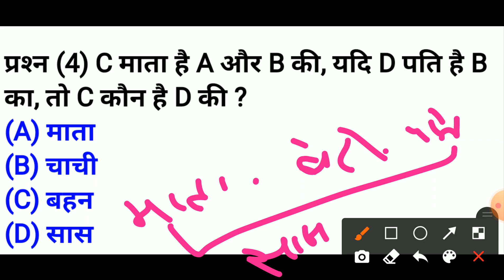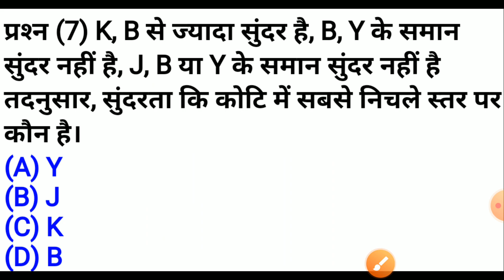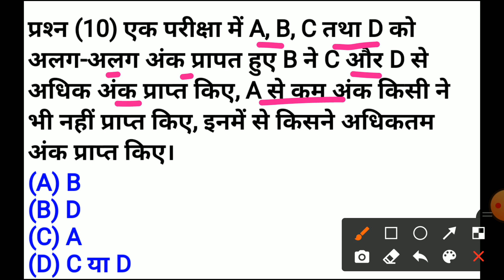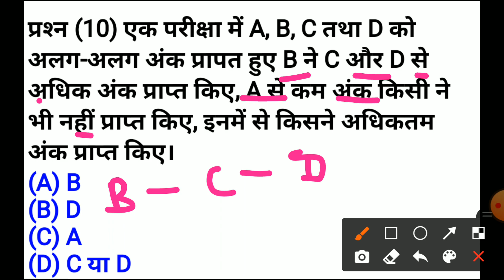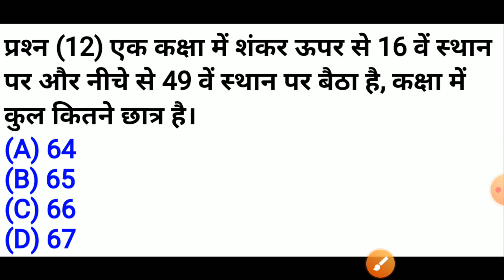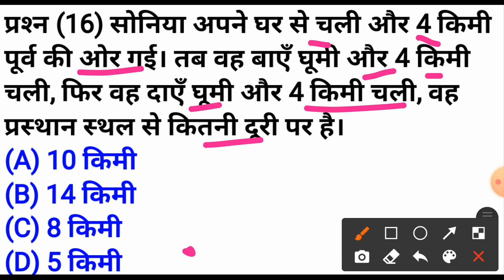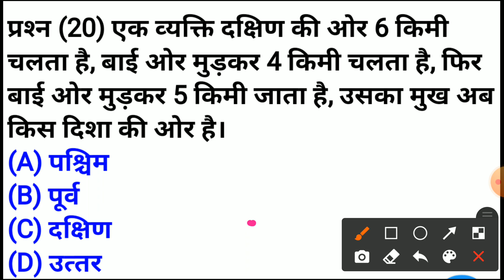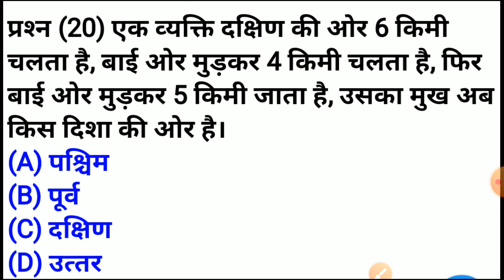Reasoning - 36th_video Analogies Reasoning_short (रीजनिंग)//Part-36//For_RAILWAY